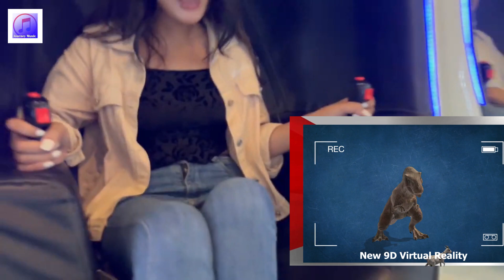DARPAN RAI & SUJITA YONJAN VLOG | Darpan Rai & Sujita Yonjan vlog with Dinosaur 9d Virtual Reality